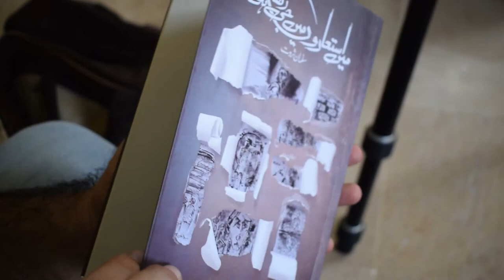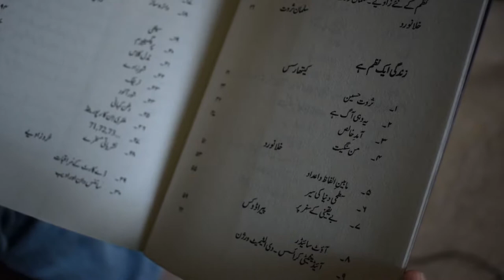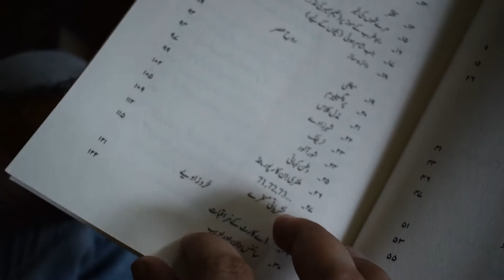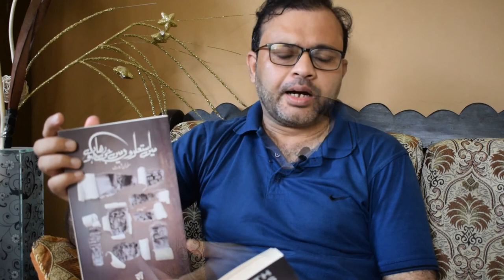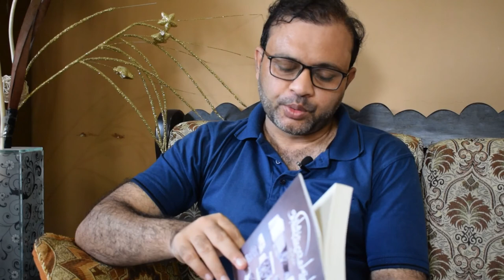Interview of POET Dr Salman Sarwat | Urdu Poetry | Autobiography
ٰInterview of Poet Dr Salman Sarwat | PhD, Teacher and Poet.

ایک دن سلمان ثروت کے ساتھ ۔
جو کہ جدید دور کے جدید اردو شاعر ہے -

ان کی شاعری کتاب "میں استعاروں میں جی رہا ہوں" اور علم و آدب پر کچھ اہم گفتگو-
اس گفتگو میں ان کے 5 کلام " selfie, traffic, identity crisis ,شور آلود، وطن کہانی" اور کتاب کا تعارف بھی موجود ہے.

کتاب : میں استعاروں میں جی رہا ہوں
مصنف : سلمان ثروت
اشاعت : 2020
قیمت : 500 روپے

کتاب کے لیے رابطہ کیجیے:
پبلیشر : آج کی کتابیں
سٹی پریس
316, مدینہ سٹی مال، عبداللہ ہارون روڈ صدر، کراچی ۔ 74400
فون نمبر: 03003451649 (عامر صاحب)